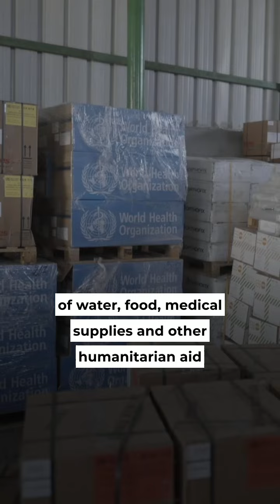The future of an entire generation in Gaza is in serious peril.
Virtually all households are already skipping meals every day.

At a press conference on the 21st of March 2024, WHO Director-General Dr Tedros called for:

-Israel to open more crossings and accelerate the entry and delivery of humanitarian aid
-for health care to be protected, and not militarized
-for the release of hostages
-for an immediate ceasefire